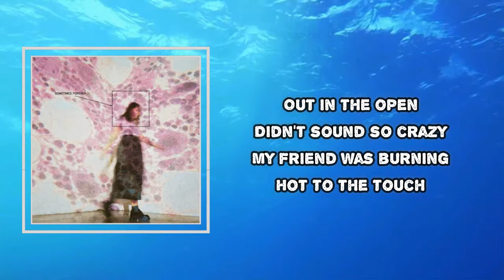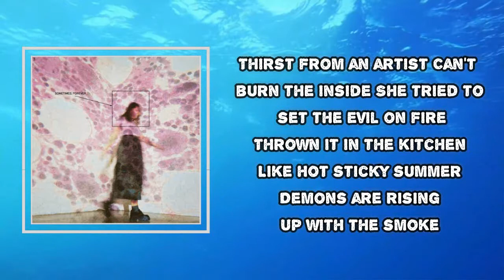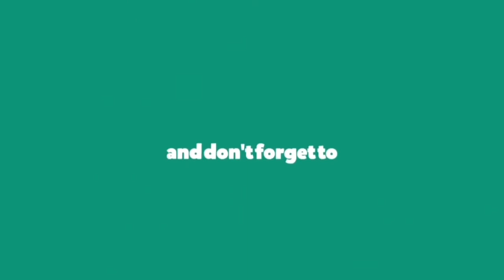Soccer Mommy - Darkness Forever (Lyrics)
Darkness Forever

Darkness Forever Lyrics:
Out in the open
Didn't sound so crazy
My friend was burning
Hot to the touch

Lithium meetings
Making me dizzy
Thinking my feeling
Shimmering mold

Darkness forever
Cold sinking ocean
I want to feel the warm of relief
The devil is chasing
Heart on the ceiling
Throw you in a struggle, out of his sleeve

Thirst from an artist
Can't burn the inside
She tried to set the evil on fire
Thrown it in the kitchen
Like hot sticky summer
Demons are rising
Up with the smoke